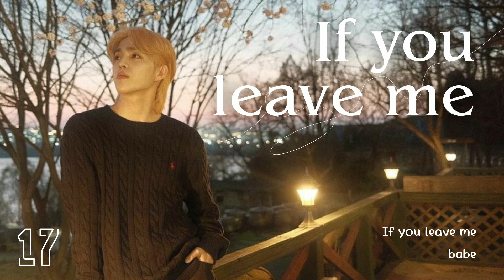เนื้อเพลง 'If You Leave Me' SEVENTEEN | Thai ver.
เพลง : If You Leave Me
ศิลปิน : SEVENTEEN

ในอนาคต
เราเองในตอนนั้นจะเป็นไง
แต่ขอเพียงแค่เธออย่าเพิ่งจากลา
ภาพอนาคต ไม่เลย
ไม่เคย อยากให้ใกล้เข้ามา

แม้ว่าวันข้างหน้า
อาจต้องแยกจากกันไป
มันก็คงเป็นชีวิตที่ไม่ค่อยคุ้นเท่าไหร่
ไม่ค่อยอยากจะคิดเรื่องในตอนนั้น
ไม่คิดแม้ในความฝัน
โปรดเวลา เดินช้าลงที

if you leave me babe oh no
if you leave me babe
ยิ่งรักกันสักแค่ไหน ยิ่งต้องใช้เวลา
จะกี่วันคืน
หากใจยังคิดถึง น้ำตายิ่งไหล

if you leave me
ชีวิตของฉันจะต้องหันพึ่งใคร
เธอคือลมหายใจ
เพียงตัวคนเดียวอย่าคิดว่าอยู่ได้
ใจดวงเล็กเล็ก (โดนทำลาย)
เธอมาเยียวยา (แผลมันก็หาย)
ช่วยให้พรุ่งนี้มีค่า (มีวันพรุ่งนี้อีกครั้ง)

หากยังเหลือเวลาแม้ต้องให้แลกอะไร
(โลกใบนี้ ฉันมีเพียงเธอ)
จะใช้ทุกวัน
เหมือนนับจากนี้ต้องจบลงไป
(หากไม่มีเธอแล้ว ฉันก็ไม่มีใคร)
แม้เธอ จะลา
แต่เพียงหันมา
ยังมีใครที่คอยมองเธอ

เพียงหนึ่งเดียว (ของหัวใจ)
มันคือเธอ (ข้างใน)
ขอแค่กอด (แนบกาย) พอ
ถ้าไม่มีเธอก็ไม่มีค่า
(I need you, I love you,
only you baby)
แค่วันเดียว มันก็พิเศษขึ้นมา
ยิ้มของเธองดงามยิ่งกว่าฟ้า
หวังให้มีเธอไปตลอด
แต่กลัว ไม่มีทาง

สองมือ คว้าเท่าไหร่
แม้เราไม่เคยต้องไกล
ก็กลัว เธอจะหันเดิน หายไป